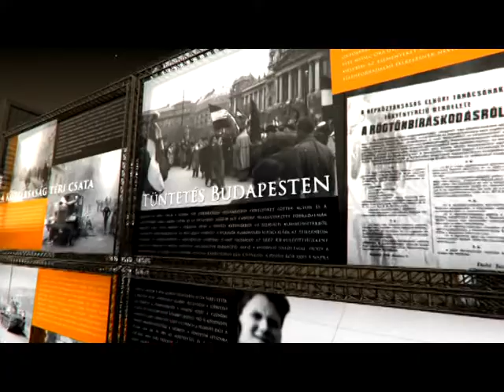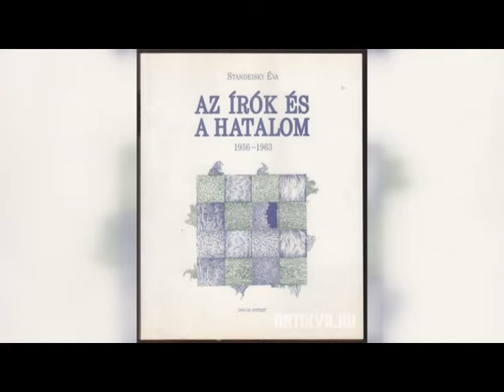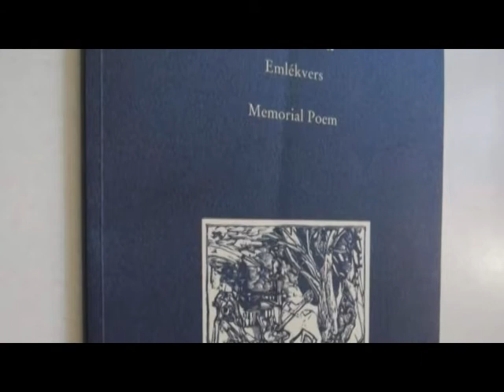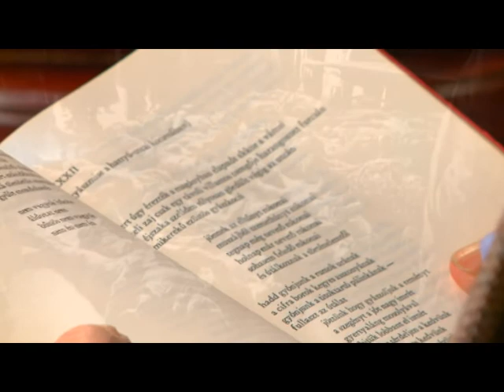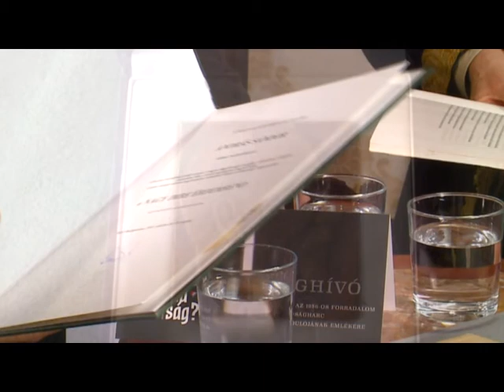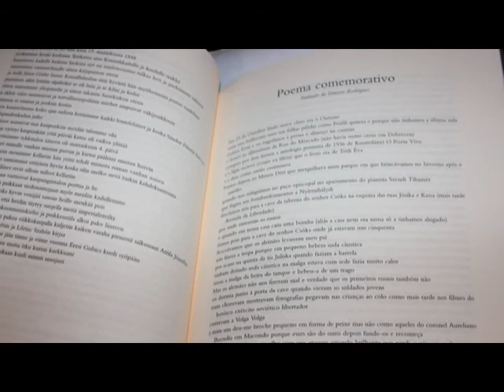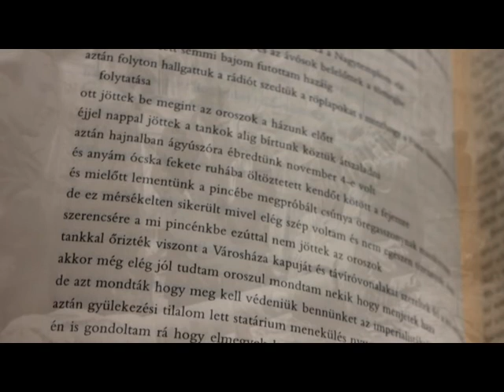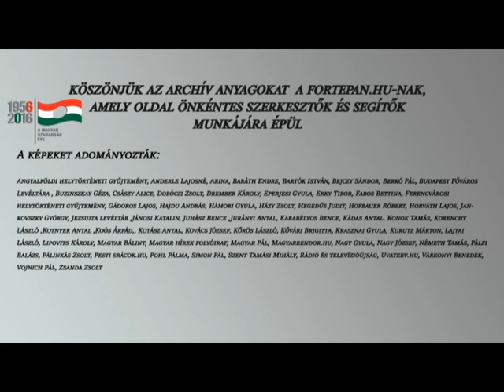Kultúrmorzsák 1956-os emlékműsor 2016.12.07. hatoscsatorna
AZ ÖTVENES ÉVEK SZÍNHÁZI ÉS IRODALMI ÉLETE
Műsorvezető: Dr. Havas Judit
Vendég:
Egri Márta
Tóth Éva
András Sándor
Ferdinandy György